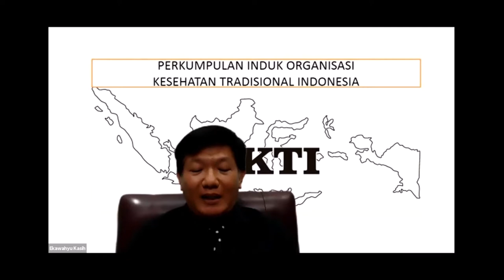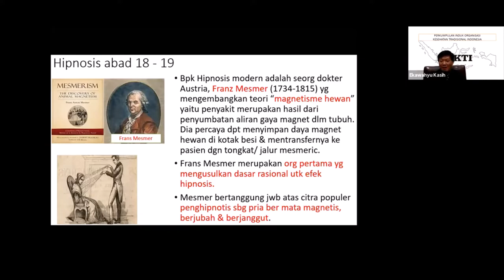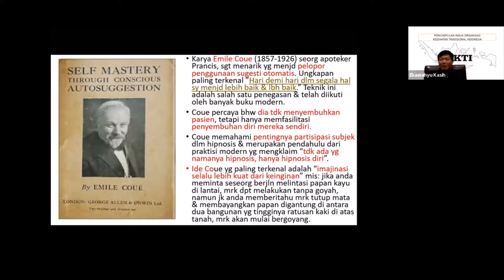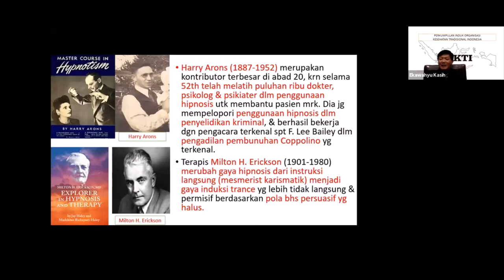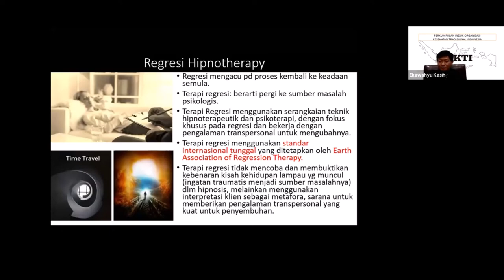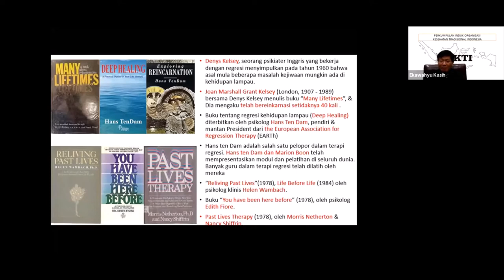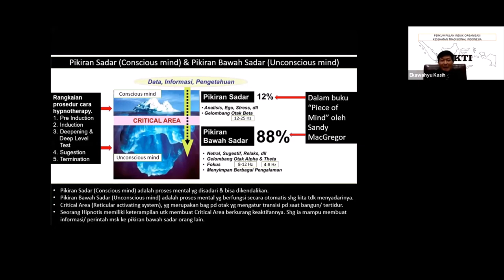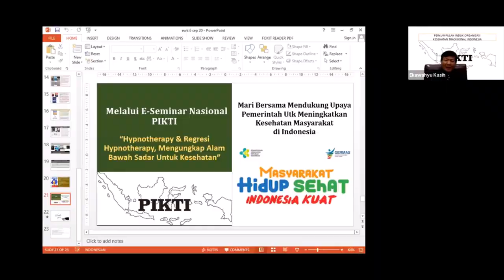PIKTI 11 Hypnotherapy & Regresi Hypnotherapy, Mengungkap Alam Bawah Sadar Untuk Kesehatan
Hypnotherapy & Regresi Hypnotherapy, Mengungkap Alam Bawah Sadar Untuk Kesehatan

Time: Minggu 06 September, 2020  15:00 WIB Jakarta

Pembukaan:
Dr.dr.Ekawahyu Kasih,S.H,.M.H.,S.E.,M.M.,S.Pd.,M.Pd.